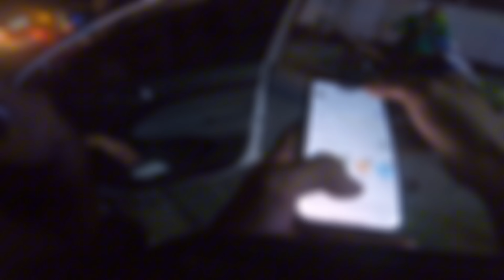CHẠY GRAB NGÀY CÀNG ÍT KHÁCH ĐƠN HÀNG GIẢM CHI PHÍ THÌ TĂNG KINH TẾ SUY THOÁI DÂN KHỔ KIẾM SỐNG